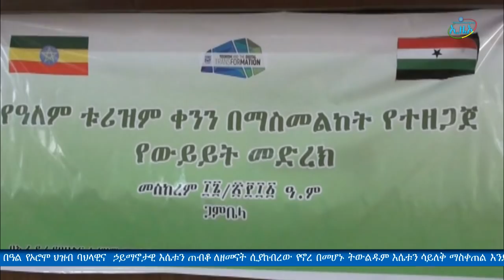ኢዜአ ኦንላይን ዜና መስከረም 17/2011